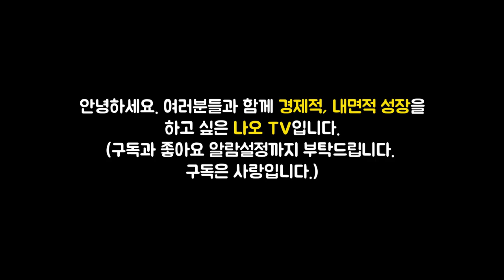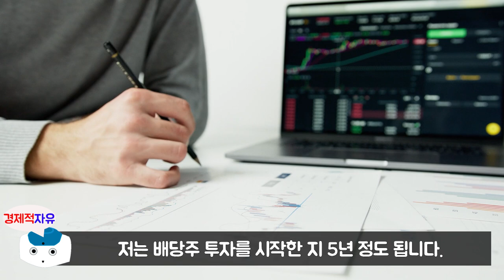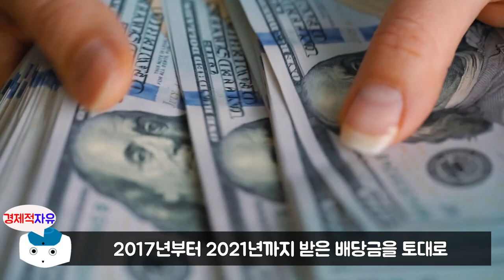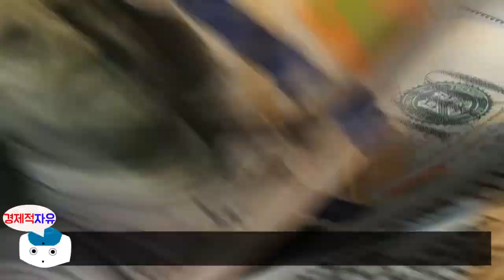삼성전자같은 배당주식을 반드시 사야 하는 이유 l 주식투자 시나리오 #1 (삼성전자, JC, 직장인 투자자)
이번 영상은 JC 저자의 '현명한 월급쟁이 투자를 위한 주식투자 시나리오' 책에 대한 북튜브입니다. 늘 함께 성장하는 채널이 되겠습니다. 피드백 주시면 언제나 환영합니다. ^_^

👉저자소개(JC)
금융과 관련 없는 회사에 다니는 30대 직장인 투자자다. 아껴 쓰고 저축하는 것이 최고의 재테크라고 여겼으나 사회생활 3년차에 이렇게 살다간 직장인의 쳇바퀴에서 벗어날 수 없다는 것을 깨닫고 주식투자를 시작했다.
워런 버핏, 피터 린치, 조엘 그린블라트 등의 투자 대가들이 집필한 수십 권의 책을 독파하며 투자에 할애할 수 있는 절대적인 시간이 부족한 직장인이야말로 가치투자와 장기투자를 지향해야 한다는 것을 깨달았다. 이에 단순히 오르내리는 주가에 연연하지 않고 기업의 가치에 집중하는 자신만의 투자 원칙을 지키며 6년 가까이 연평균수익률 16%를 기록 중이다. 현재는 배당성장주와 미국 우량주 위주로 포트폴리오를 구성하여 월평균 120만 원 이상의 배당금을 받고 있으며, 2019년부터는 연봉보다 많은 돈을 투자수익으로 얻고 있다.
저자는 월급쟁이에게는 땀 흘려 번 월급으로 꾸준히 돈 잘 버는 기업의 지분을 사 모으는 적립식 투자야말로 최고의 투자법임을 강조한다. 실제로 그는 투자 종목과 수익률을 꾸준히 블로그(활동명 ‘굿메모리’)와 유튜브(채널명 ‘JCTV’)를 통해서 공개하고 있다. 1억 원의 종잣돈을 모으고, 9년차 직장인으로서 약 10억 원의 투자금을 운영하는 현재에 이르기까지 경제적 자유로 가는 여정을 보여주며 유튜브 4만 3,000여 명, 블로그 1만 4,000여 명의 직장인 투자자들의 지지를 받고 있다. 누적 조회수로는 유튜브 500만 뷰, 블로그 130만 뷰에 달한다. 직장인이 실천할 수 있는 현실적인 투자법을 알려주고 있기 때문이다.
직장인으로서 투자해온 경험을 바탕으로 누구나 안정적이고 꾸준하게 수익을 얻을 수 있는 자신만의 독보적인 투자 방식과 노하우를 이 책을 통해 공유하고자 한다. 마법공식을 비롯한 배당주, 미국 주식으로 이루어진 포트폴리오 투자 전략을 이용해 본업에 치여 바쁜 직장인도 탁월한 기업이 돈을 벌어다주는 복리식 투자 시스템을 만들 수 있을 것이다.

👉예스24 '주식투자 시나리오' 책구매 주소

🔹참고서적🔹
현명한 월급쟁이 투자자를 위한 주식투자 시나리오(JC 지음), 출판사 - 비즈니스북스